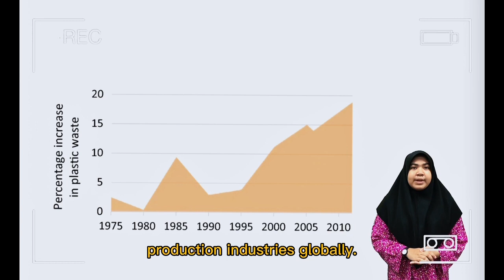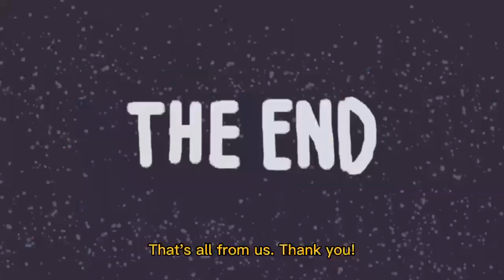NSC 2022 JOHOR T0405 MRSM BATU PAHAT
The excess plastic waste have been a major issue globally. Malaysia is not an exception. Our main objective of making this video is to bring awareness to the society regarding the significance of reducing the usage of plastics in our daily life and the proper way to dispose it. In this video, we explained about the surface concept of plastic pollution, where we talked about the factors of increment in plastic use and the effects of overly plastic consumption to the environment, marine life and humans.